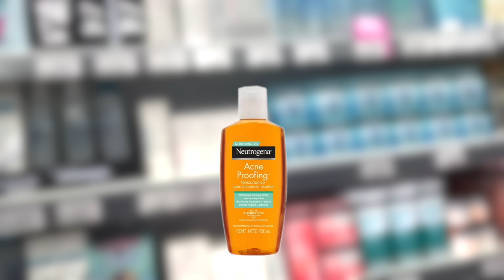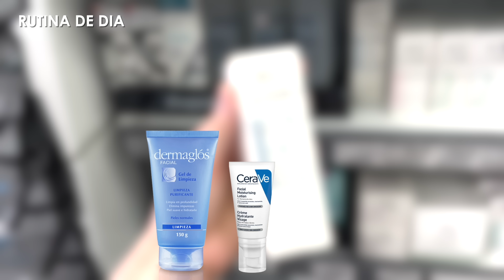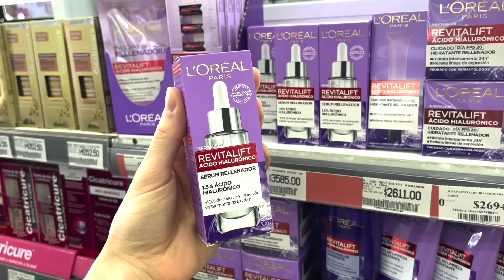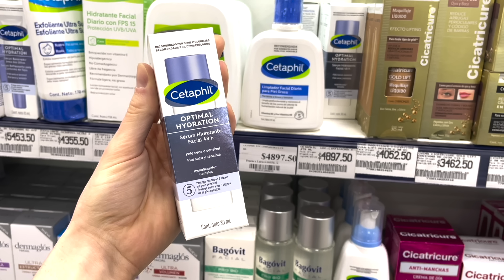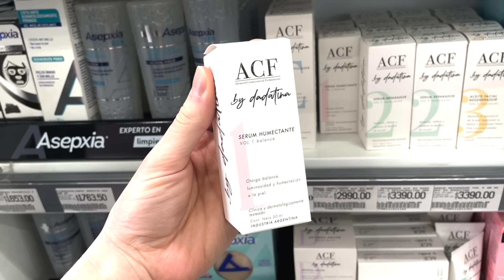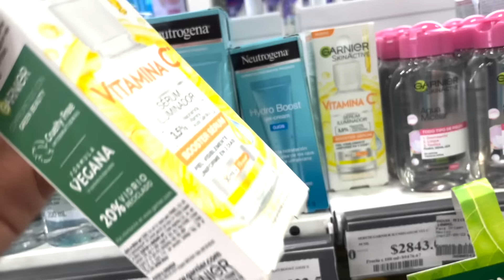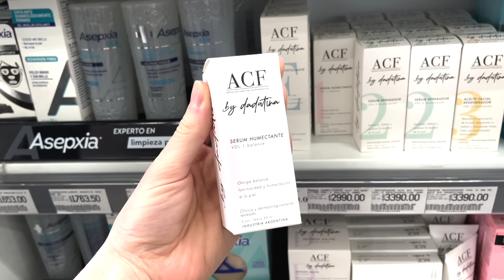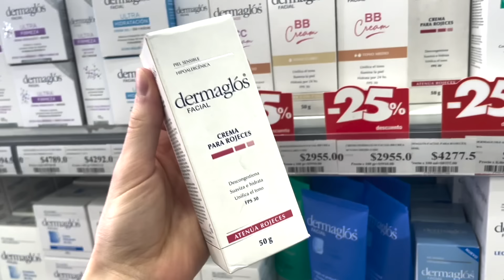RUTINAS de SKINCARE ECONOMICAS para CADA TIPO DE PIEL: Nivel INTERMEDIO - Simon Scarano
En el video de hoy vamos juntos A LA FARMACIA. Les enseño como COMPLEJIZAR su rutina diaria con productos economicos segun su tipo de piel. La idea del video de hoy es complejiizar la rutina basica que armamos en el video anterior, con productos adecuados para cada tipo de piel y sus necesidades.. Si quieren que arme una tercera parte de este video complejizando aun mas las rutinas, haganmelo saber en los comentarios

SECCIONES
00:00 Intro
02:11 Vamos a la farmacia
02:44 Rutina para piel grasa
05:00 Rutina para piel normal
07:12 Rutina para piel seca
08:40 Rutina para piel mixta
09:54 Rutina para piel madura
11:20 Rutina para piel con acné
12:40 Rutina para piel con rosácea
13:56 Outro

 ¿DÓNDE COMPRAR? ¡Desde cualquier parte del mundo!

Mi nombre es Simon Scarano. Soy médico dermatólogo y trabajo en Buenos Aires, Argentina. Disfruto de hacer videos que resulten útiles para el cuidado de la piel .